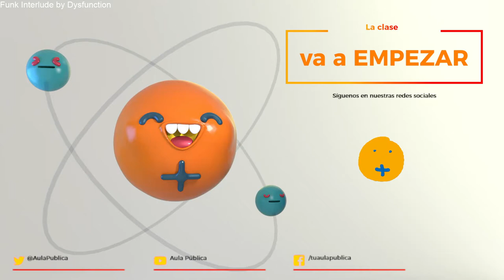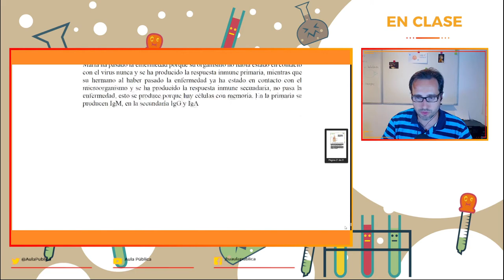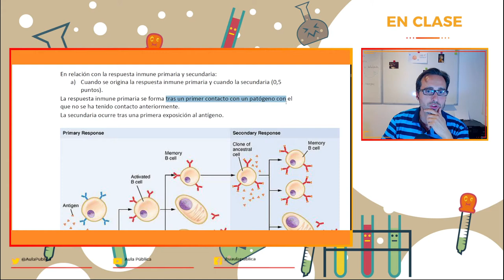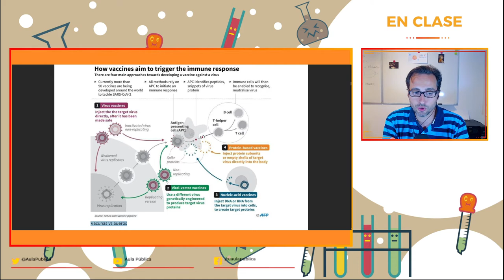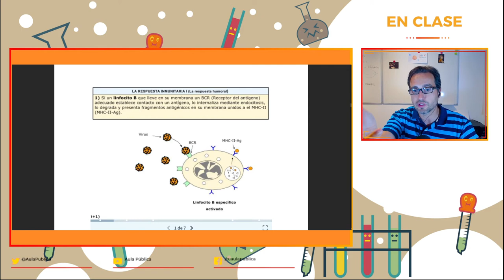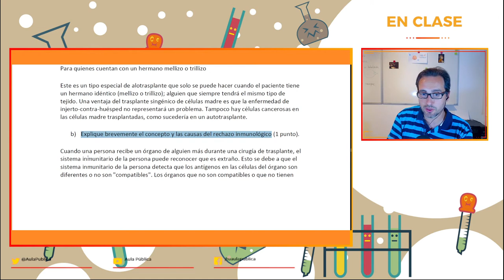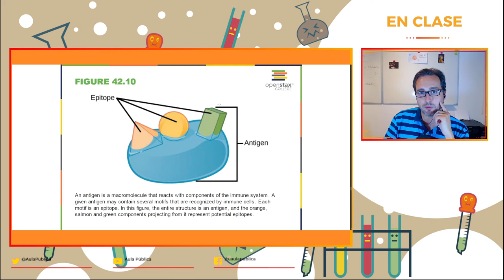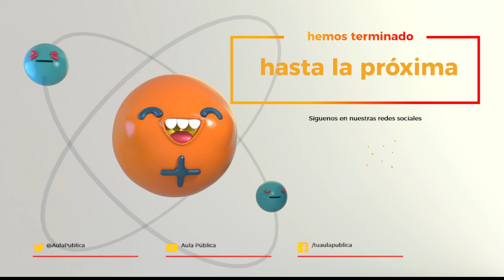Inmunología para EvAU (Madrid 2022)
En este programa resolvemos ejercicios de EvAU de inmunología, todo con su rúbrica y comentarios para afrontar exitosamente la prueba de biología.